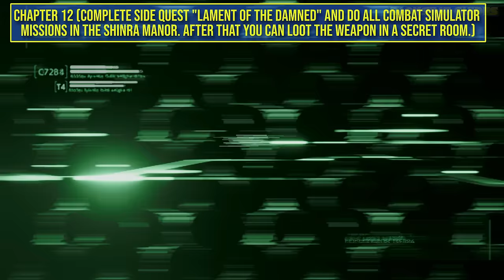FF7 Rebirth: All Swords and Weapon Locations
Locations for all Swords and other Weapons in Final Fantasy 7 Rebirth.

Timestamps:

0:00 Sleek Saber (Cloud)
0:30 Timeless Rod (Aerith)
0:56 Hi-Caliber Rifle (Barret)
1:36 Sylph Gloves (Tifa)
2:18 Renegade's Collar (Red XIII)
2:49 Empress's Cepter (Aerith)
3:37 Rune Blade (Cloud)
4:12 Kaiser Knuckles (Tifa)
4:47 Silver Collar (Red XIII)
5:39 Wizard's Rod (Aerith)
6:13 Twin Viper (Yuffie)
6:56 Barrage Blaster (Barret)
7:38 Amethyst Collar (Red XIII)
8:36 Umbral Blade (Cloud)
9:14 Dragon Claws (Tifa)
10:05 Vulcan Cannon (Barret)
10:44 Bird of Prey (Yuffie)
11:23 Crystal Sword (Cloud)
12:05 Golden Collar (Red XIII)
13:05 Tiger Fangs (Tifa)
13:51 Fafnir Rifle (Barret)
14:48 Red Megaphone (Cait Sith)
15:25 Crystal Megaphone (Cait Sith)
16:28 Mystic Collar (Red XIII)
17:30 Calamitous Bazooka (Barret)
18:17 Ceremonial Staff (Aerith)
18:54 Crescent Sickle (Yuffie)
20:03 Gjallarhorn (Cait Sith)
20:46 Resounding Megaphone (Cait Sith)
21:28 Crystal Gloves (Tifa)
22:13 Igneous Saber (Cloud)
23:02 Golden Megaphone (Cait Sith)
23:54 Plumose Rod (Aerith)
25:13 Crystalline Cross (Yuffie)
25:59 Slipstream Saber (Cloud)
26:51 Jarngreipr (Tifa)
27:35 Gambanteinn (Aerith)
28:29 Battle Cry (Barret)
29:17 Brisingamen (Red XIII)
30:05 Fuma Shuriken (Yuffie)